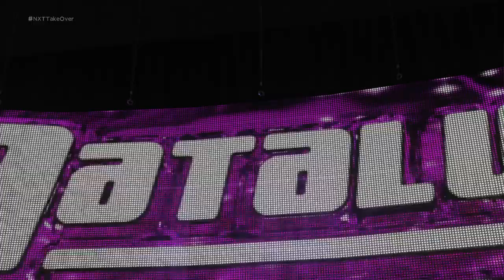ALUNDRA BLAYZE vs. NATALYA